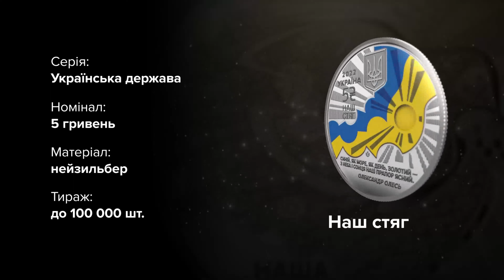Ukraine 5 Hryven 2022 (Arms. Flag. Hymn.) 29.11.2022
Ukraine 5 hryven coins 2022

The video is taken from the official channel of the National Bank of Ukraine